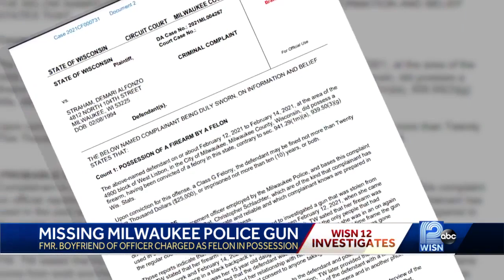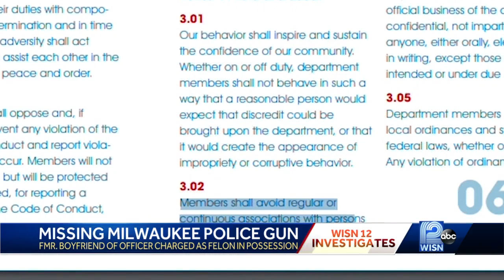Police officer's ex-boyfriend may be linked to missing service gun, prosecutors say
Milwaukee police are searching for an officer's missing service weapon.